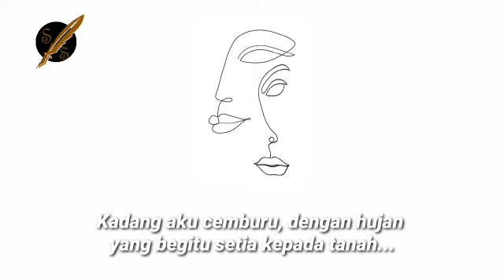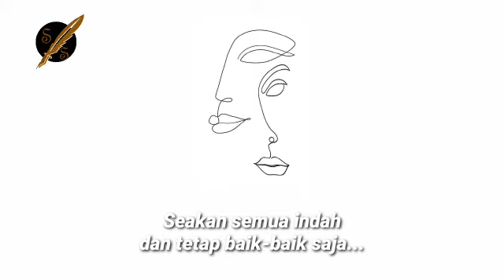Runtuh - Gina Cy